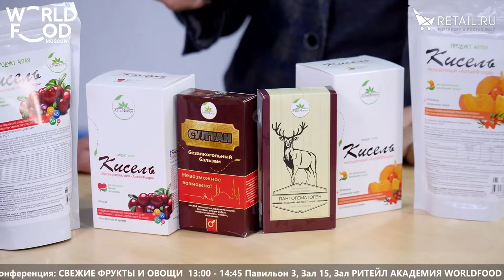Антон Мещериков - АлтайФлора на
Антон Мещериков, АлтайФлора, о киселях на алтайских ягодах с витаминно-минеральным комплексом для поднятия иммунитета